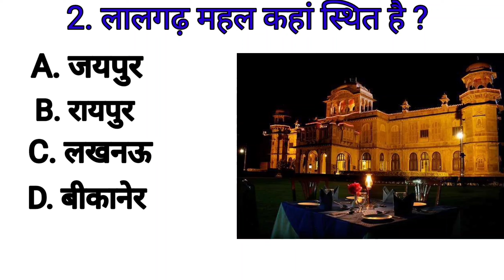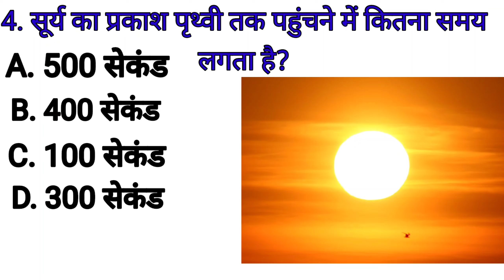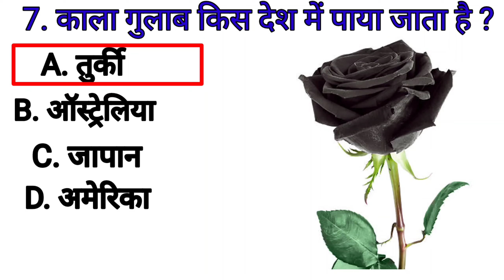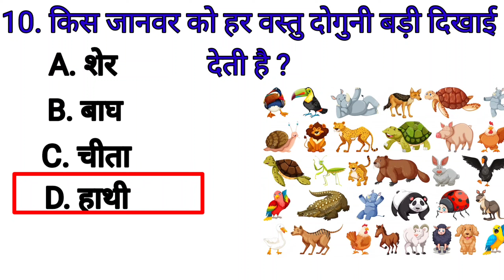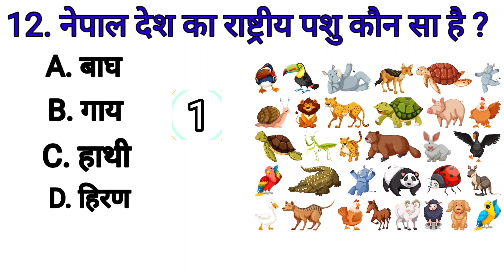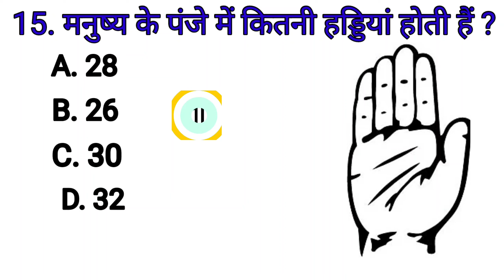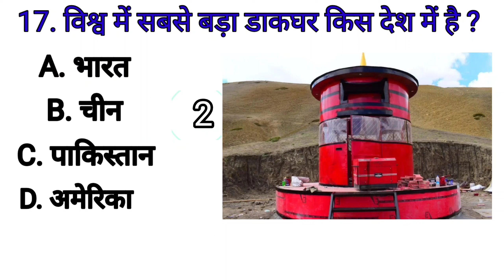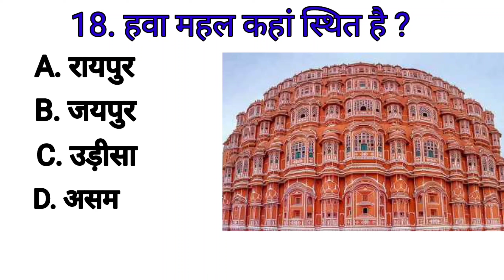मोदी जी किस जाती के है| Gk Quiz | Gk question and answers | Gk in hindi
इस वीडियो में हमने सामान्य ज्ञान 20  बहुत ही महत्वपूर्ण सवालों के बारे में आप सभी को बताया है। जिसको याद रखकर आप सभी किसी भी सरकारी परीक्षा और competitive exam को clear कर सकते है। Gk Knowledge आप सभी का स्वागत करता है।

 your queries 👇👇
🔻. gk
🔻. general knowledge
 🔻. important gk questions and answer for competitive exams
🔻. quiz test
🔻. br gk study
🔻. important gk
🔻. quiz test
🔻. competitive quiz
🔻. quiz questions
🔻. general knowledge questions
🔻. gk quiz
🔻. india gk
🔻. hindi gk
🔻. samanya gyan
🔻. gk questions
🔻. lucent gk
🔻. lucent gk
🔻. lucent geography
🔻. geography gk
🔻. lucent mcq
🔻. gk
🔻. gk questions and answers
🔻. gk question
🔻. general knowledge
🔻. br gk study
🔻. gk questions
🔻. g k
🔻. question
🔻. general knowledge questions and answers
 🔻. samanya gyan
🔻. gk ke sawal
 🔻. knowledge
🔻. question answer
🔻. general knowledge questions
🔻. gk knowledge
 🔻. जनरल नॉलेज
🔻. जीके
🔻. gk quiz
🔻. g.k
 🔻. gk
🔻. gk question
🔻. gk afroz
🔻. gk questions
🔻. gktoday
🔻.gk tricks
🔻. gk study adda
🔻. gk video
🔻. gk live
🔻. question
🔻. सामान्य ज्ञान
🔻. general knowledge ke question
🔻. gk knowledge
🔻. gk dijiye
🔻. general class
🔻. brgkstudy
🔻. gk
🔻. gk question
🔻. gk questions and answers in hindi
🔻. gk police
🔻. gk ias
🔻. gk ips
🔻. student motivation